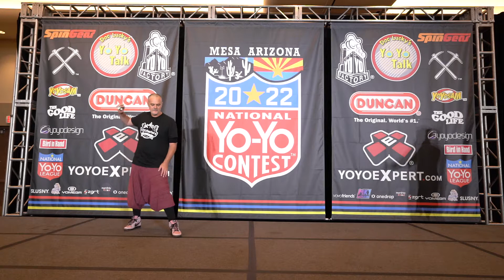Ben Mcphee — 2nd Place — Over 40 — 2022 US Nationals